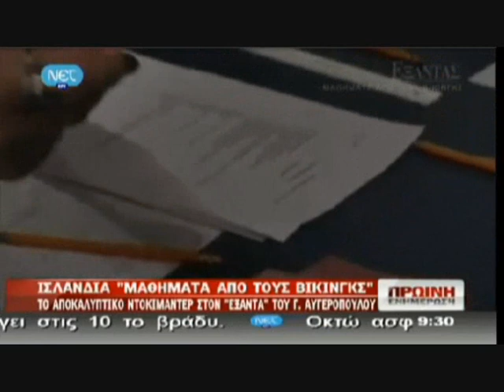Μαθήματα από τους Βίκινγκς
Η δημοκρατική βούληση του κόσμου έπρεπε να υπερισχύσει..
Δείτε στο βίντεο αποσπάσματα από το αποκαλυπτικό ντοκιμαντέρ του δημοσιογράφου Γ. Αυγερόπουλου «ΜΑΘΗΜΑΤΑ ΑΠΟ ΤΟΥΣ ΒΙΚΙΝΓΚΣ» που θα προβλήθηκε χθες στις 22.00 από τη ΝΕΤ.